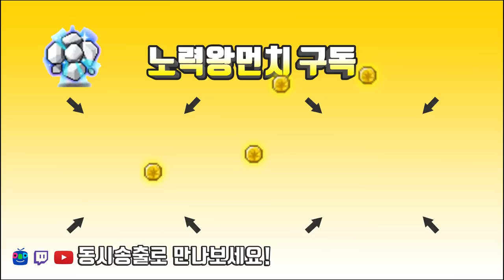엔젤릭버스터 (200~210)2~3시간컷. 숨겨진동굴(소멸의여로) 6분 측정(경험치,메소,마리수 1297) [메이플스토리 먼치]